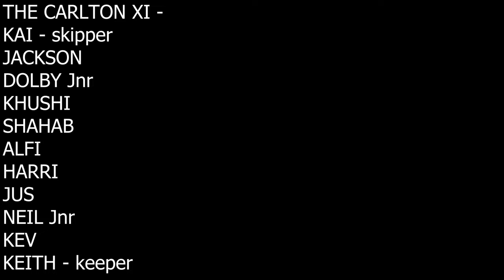Borstal CC 23rd July 2023 Highlights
Highlights of today's game!